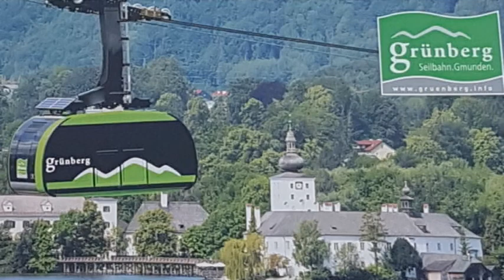Der schönste Ort Traunsee, Teil 2 Österreich 2021.